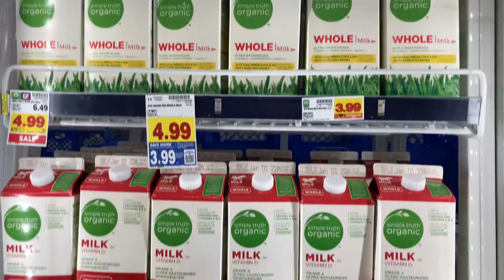Chris Hudson, Andres Becerra - Whole Milk (Official Video)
Song by @ChrisHudsonMusic and Andres Becerra
~Filmed by Laurri Hudson~

LYRICS:

Alright
Here we go now, let's do it

Total fat, eight grams
150 calories
Cholesterol, 30 milligrams
Another eight grams of protein

Vitamin D and some calcium
Vitamin A and potassium
Go to the store and you'll find
What you've been looking for
You'll find it in some

Whole milk, whole milk
The money that you will save
As long as you buy
Eight grams of protein for your day

There is no iron in whole milk (true)
And you should only have one cup
(That's 240 milliliters, by the way)
Trans fat, there is none
But there's some sodium

(This next part is so fire)
Get your whole milk, get your whole milk (whole milk)
Get your whole milk, get your whole milk (tell it to 'em now)
Get your whole milk, get your whole milk (bring it back one time)
Get your whole milk, get your whole milk (whole milk, okay)
Get your whole milk, get your whole milk (let's get it, let's get it)
Get your whole milk, get your whole milk (woo)